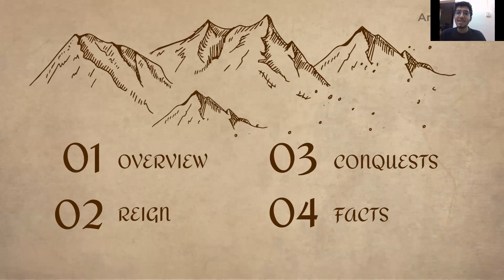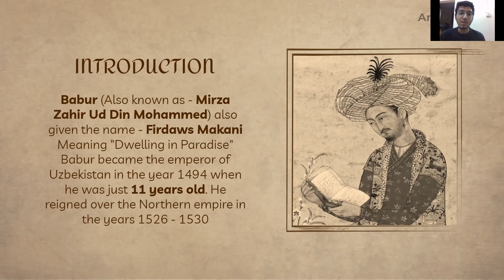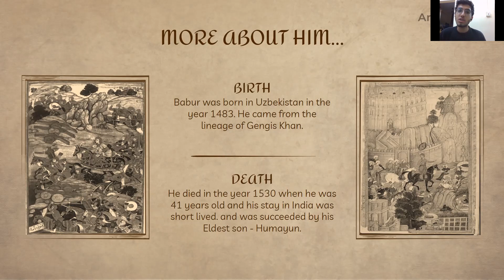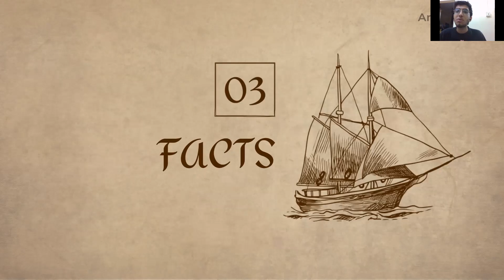The Mughal Empire | The Story of BABUR | SST #1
Check out the first video in our Social Science series! Here, Chirag talks about Babur - the first Mughal emperor to arrive in India. Continue watching to learn about his early life and his conquests

➳ TIMESTAMPS
00:00 Intro
00:47 Index
01:17 Overview
03:12 Reign & Conquests
04:16 Facts

➳ ABOUT US
Anokha is a non-government organization in Vellore, India directly benefitting more than thousands of children through various live welfare projects on education, healthcare, livelihood and women empowerment